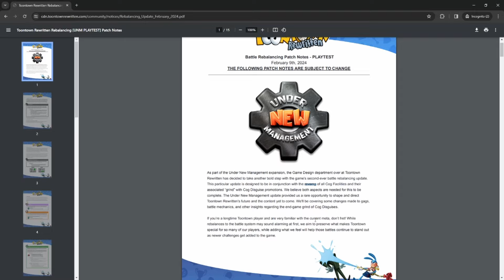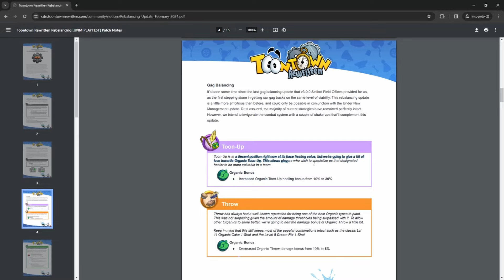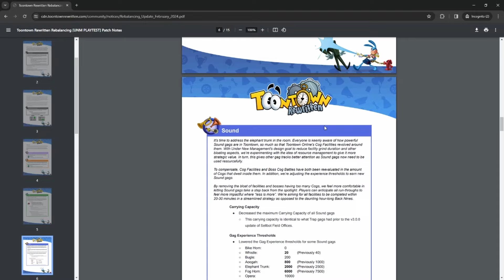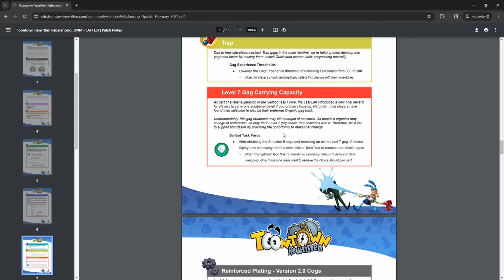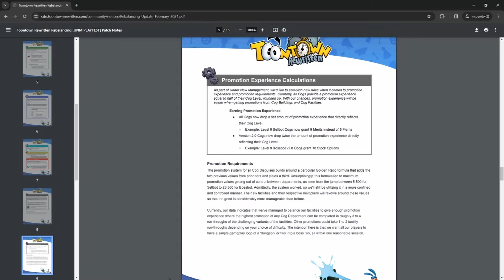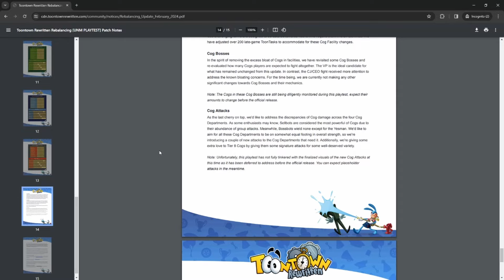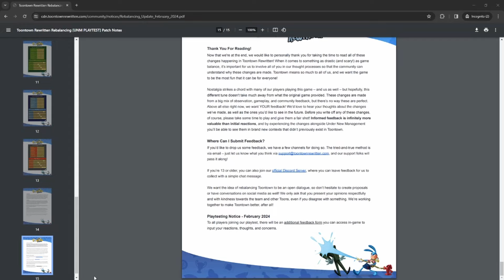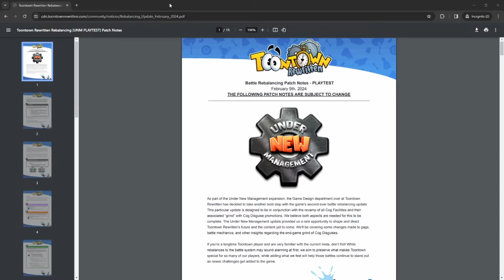Evil News - Sound Got Nerfed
I somehow ramble for almost an hour about this 15 page TTR pdf.